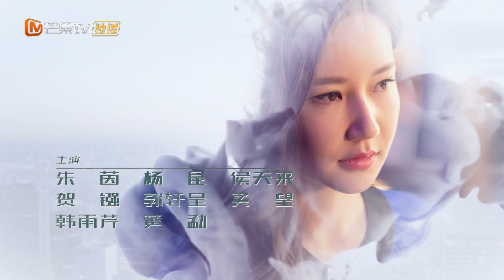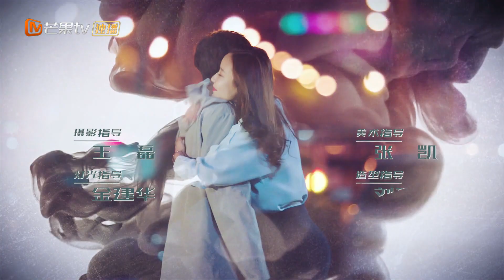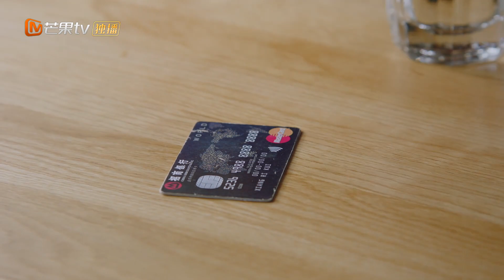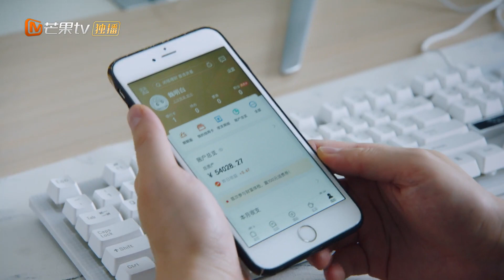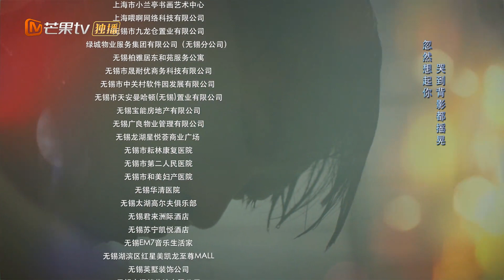【ENG SUB】EP38：Xiao Yu Helps Zuo Zuo Solve Work Problems《匆匆的青春 Fleeting Youth》【MangoTVDrama】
Synopsis: Known as much for his intelligence and his looks, statistics professor Zhang Si Nian (Wei Zhe Ming) was considered by many to be perfect in every way. As a man who pursued perfection in every aspect of his life, Si Nian has always been happy to live up to the rumors surrounding him. But his perfect world is thrown into chaos after he meets Yun Shu (Xu Ruo Han), a statistics student enrolled in one of his classes.